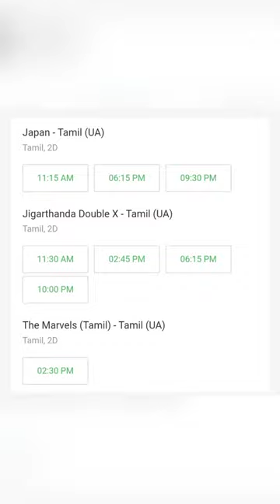The Marvels movie cancel pannitanga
❤️💪 Thanks for Following my channel This is Vlog Channel where I'm gonna share my daily routine things . My Primary Channel is Gilbert Times and Gaming Times where I'm uploading video's regularly about hollywood movies and Gaming Live 🙏